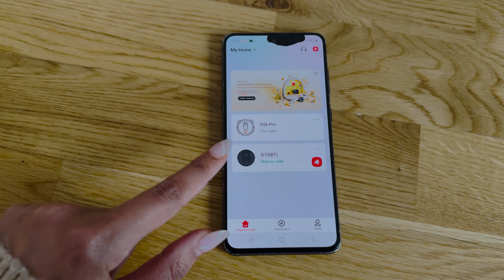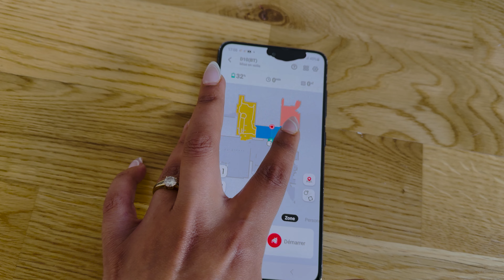Salon Marocains et Moments Précieux : Une Journée en Famille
Ultenic D10 Robot Aspirateur Laveur

Maintenant, Ultenic D10 est en grande promotion sur Amazon.fr du 8 au 9 octobre.

😍Le prix final est seulement de 147.24 euros au lieu de 199.99 euros !!🔥🔥
C'est le prix le plus bas cette année !!